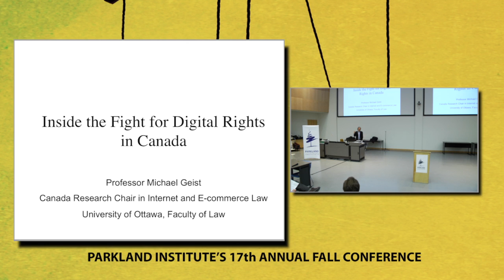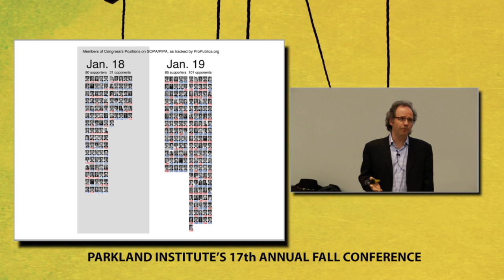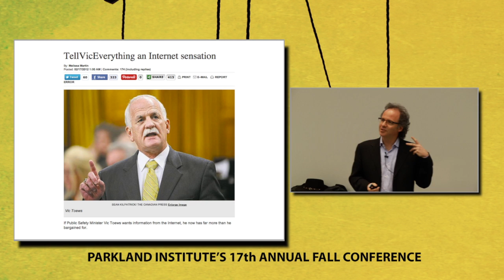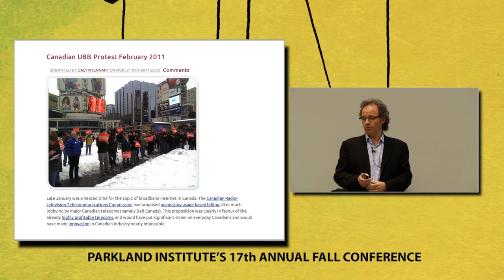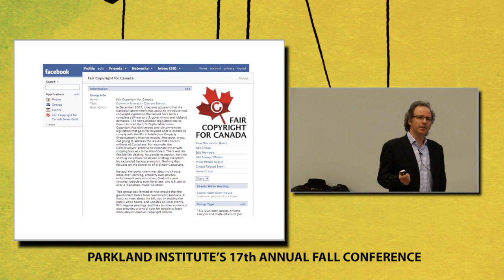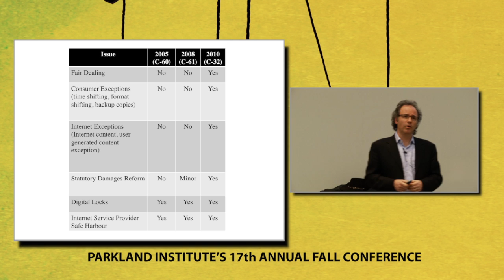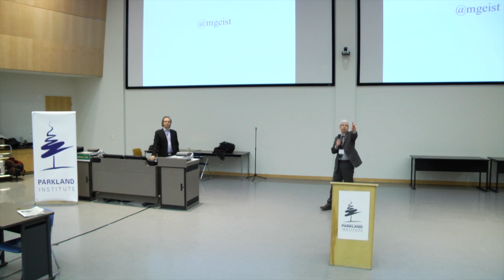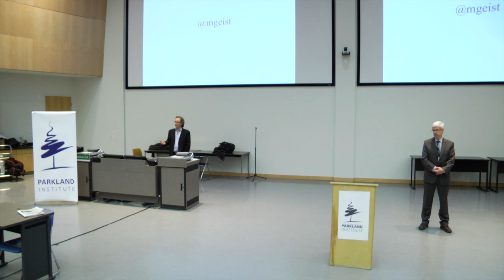Closing Keynote: Inside the Fight for Digital Rights in Canada - Michael Geist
A presentation at FACTS, FICTIONS, and the POLITICS, of TRUTH.

Parkland Institute 2013 Conference.

INSIDE THE FIGHT FOR DIGITAL RIGHTS IN CANADA
Sun, November 24, 2013 | 12:00 pm, CCIS, room 1-430

In recent years, the fight over digital rights, including online privacy, digital copyright, internet surveillance, and fair access, has captured the attention of a growing number of Canadians. This talk will examine the emerging digital rights movement in Canada and its close connection to freedom of speech and privacy.

MICHEAL GEIST Is a law professor at the University of Ottawa where he holds the Canada Research Chair in Internet and E-commerce Law. Dr. Geist is a syndicated columnist on technology law issues with his regular column appearing in the Toronto Star and the Ottawa Citizen. He has received numerous awards for his work and he was named one of Canada's Top 40 Under 40 in 2003. In 2010, Managing Intellectual Property named him on the 50 most influential people on intellectual property in the world and Canadian Lawyer named him one of the 25 most influential lawyers in Canada in 2011 and 2012.

With additional support from:
United Food and Commercial Workers, Local 401

Conference Video produced by:
KTNEXUS